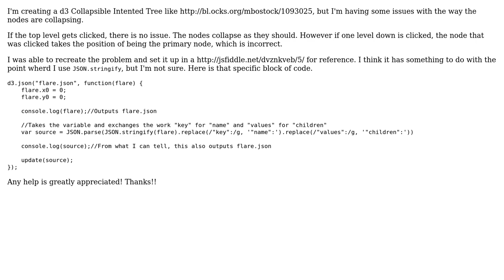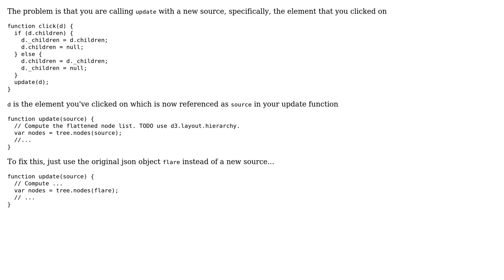d3js: Nodes don't collapse correctly in my tree diagram (2 Solutions!!)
d3js: Nodes don't collapse correctly in my tree diagram

With thanks & praise to God, and with thanks to the many people who have made this project possible! You are responsible for your own actions.